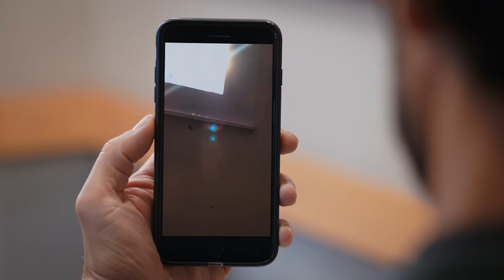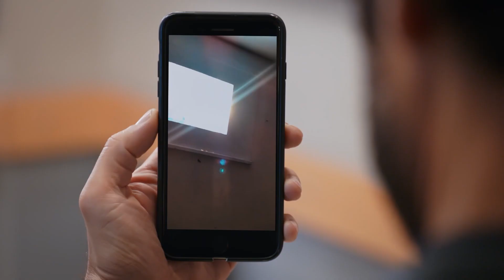Öleceğim burada! | Emanet 440. Bölüm